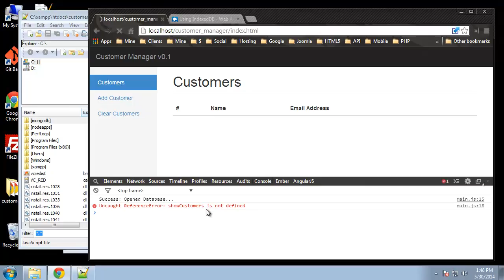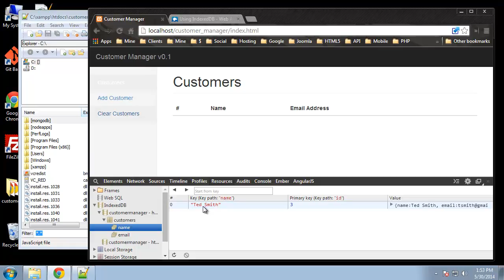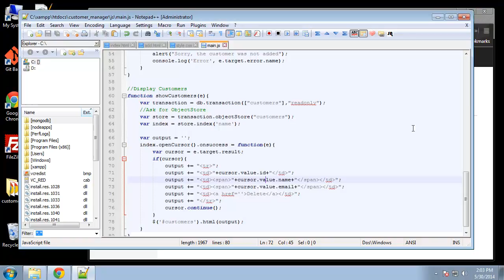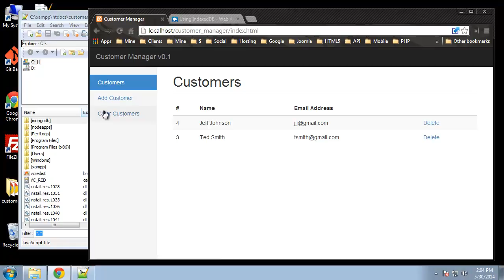HTML5 Programming Tutorial | Learn HTML5 IndexedDB App - Add and Get Customers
Add and Get Customers